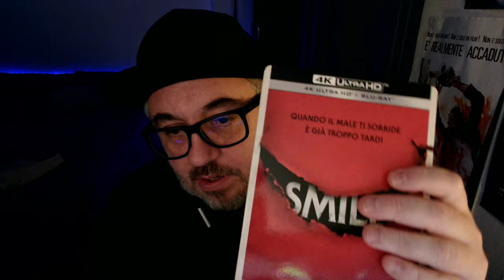SMILE 2 - RECENSIONE - Vale davvero la pena? Scoprilo!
Hai sentito parlare di Smile 2 e ti stai chiedendo se vale davvero la pena? In questa video recensione approfondita, ti mostro tutte le caratteristiche, i pro e i contro di Smile 2, confrontandolo con la versione precedente. Scopriremo insieme se questo prodotto è all'altezza delle aspettative o se ci sono alternative migliori. Dal design, alla funzionalità, fino ai dettagli che nessuno ti dice: ti porto un’analisi completa e onesta, basata su ore di test e utilizzo. Perfetto per chi sta pensando di acquistarlo ma ha bisogno di un’opinione imparziale. Guarda il video per non perderti nessun dettaglio e assicurarti di fare la scelta giusta!